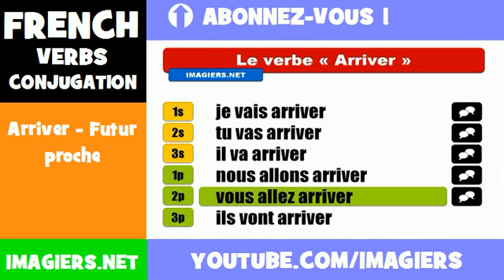French lesson = Arriver Futur proche